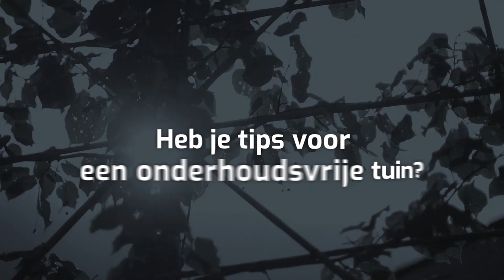Plant je vraag | met Rob Verlinden | Kees Smit Tuinmeubelen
In 'Plant je vraag' beantwoorden experts jullie vragen op het gebied van tuin- en tuinbeleving. In deze aflevering is Rob Verlinden aan de beurt. Heb jij een vraag? Laat het weten in de comments.

Ben jij gek op het buitenleven of is je tuin of balkon aan een make-over toe? Kees Smit Tuinmeubelen is er voor jou.

Heb je tips? Laat het ons weten.
Veel kijkplezier!

Volg Kees Smit Tuinmeubelen ook op onze andere kanalen:
keessm.it/instagramkeessmittuinmeubelen
keessm.it/pinterestkeessmittuinmeubelen
keessm.it/facebookkeessmittuinmeubelen